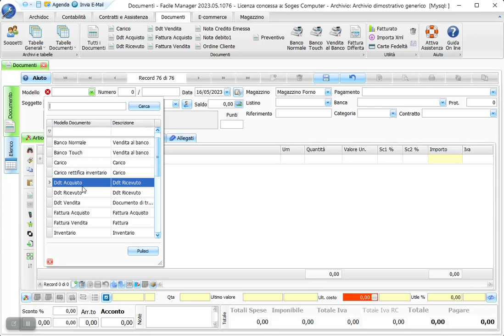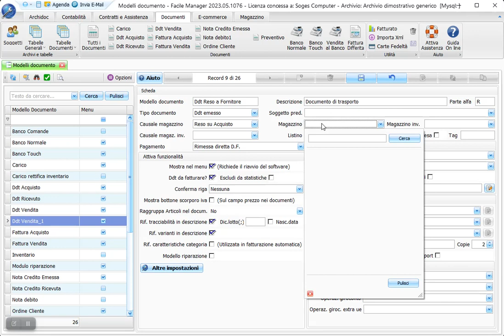Emissione di un ddt di Reso a fornitore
Il video mostra come definire il modello di documento di reso (se non già presente fra quelli predefiniti) e utilizzarlo per l'emissione di reso merce a fornitore.